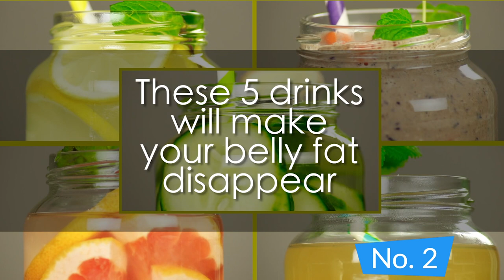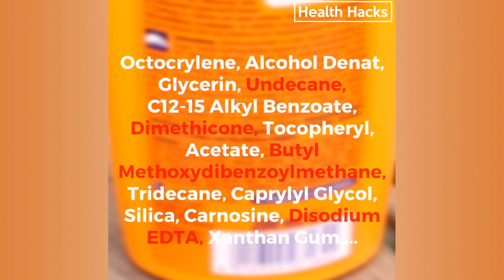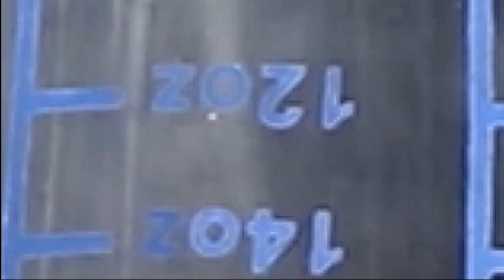Glue 4 Buttons On Fabric For A Mind-Blowing Result!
9 Tips to Ensure Smooth Sailing Through the Hot Summer Days 🔷🔷🔷 Eddie Cochran would have you believe "there ain't no cure for the summertime blues," but we beg to differ! There are plenty of things about summer that can be a bit of a downer, like the extreme heat, excessive sweating, and major risk of bug bites, but we're going to take more of a Beach Boys approach to the warmer season this year and turn all summer negatives into positives! Here are 9 helpful tips on how to best deal with the summer sun and all that comes along with it.